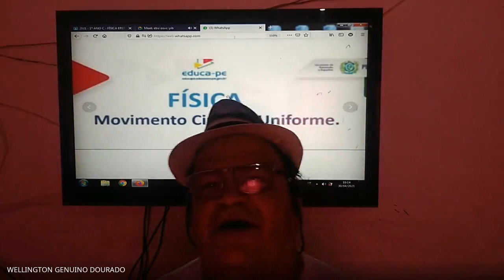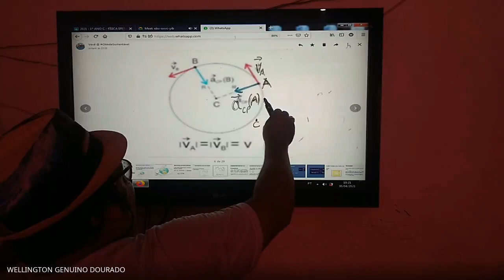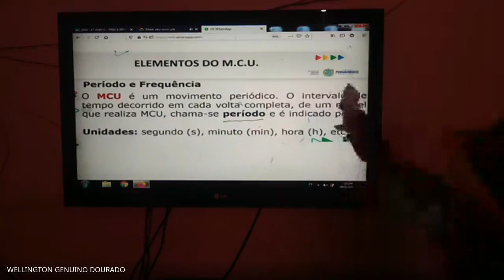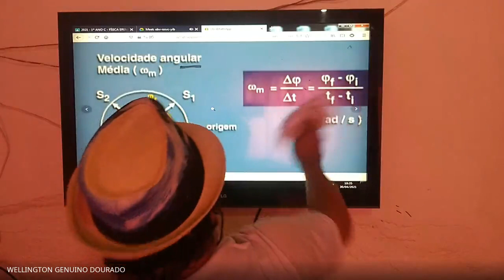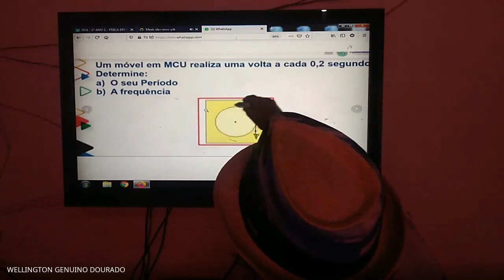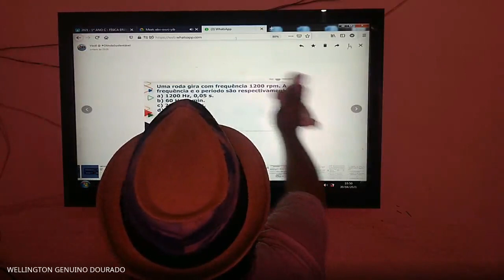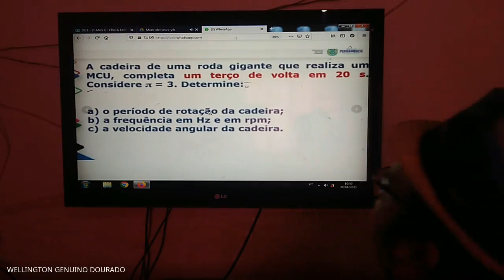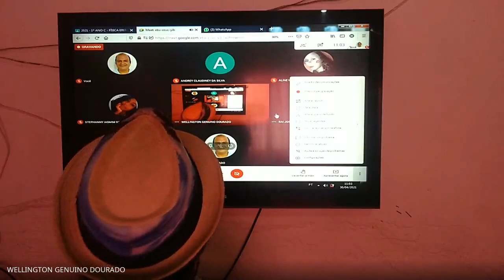30/04/2021 - FÍSICA 1 ANO - EREM BEBERIBE. AULA REMOTA (LIVE) NO GOOGLE MEET. PROF. WELLINGTON AQUA